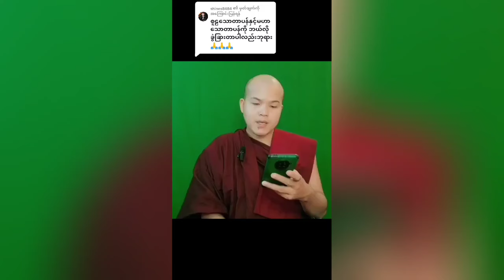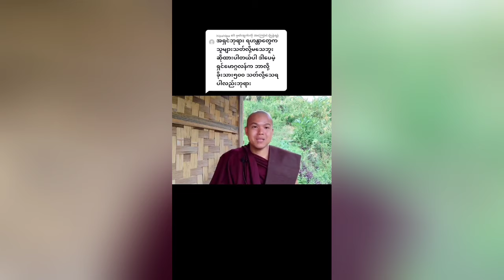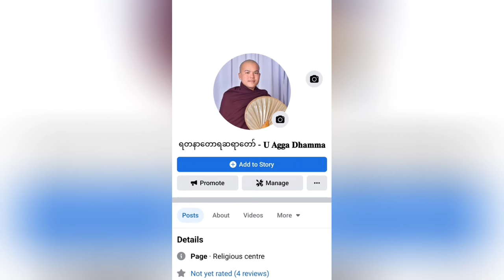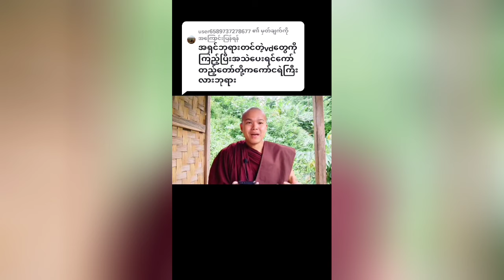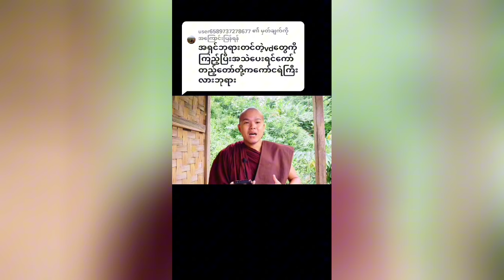စူဠသောတာပန် မဟာသောတာပန် ဘယ်လိုခွဲခြားရပါလဲ